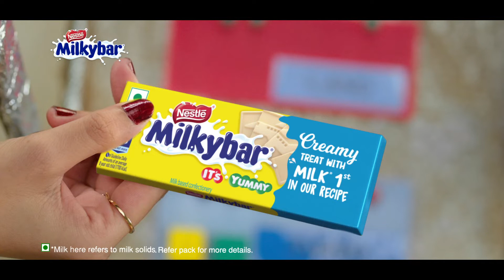MILKYBAR Imagination 10 sec_English